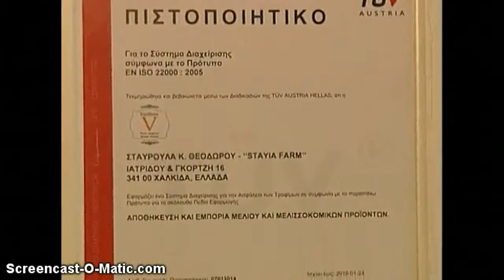Star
Τόλμησαν να χρυσώσουν το μέλι